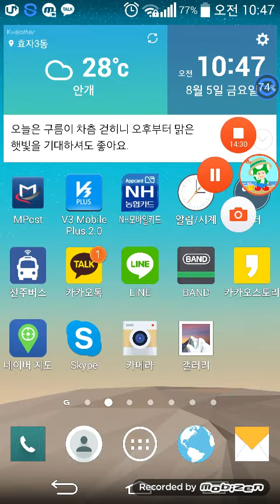마이펫의 이중생활 대소동 (게임)